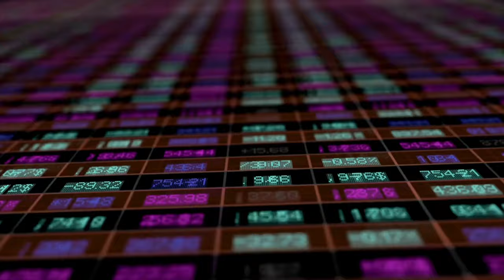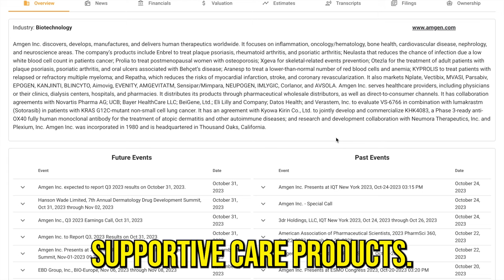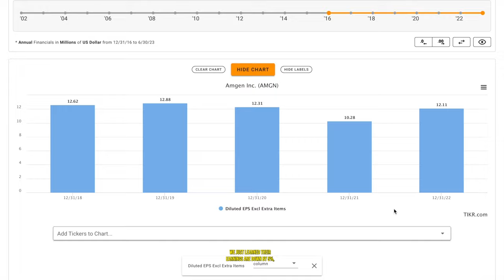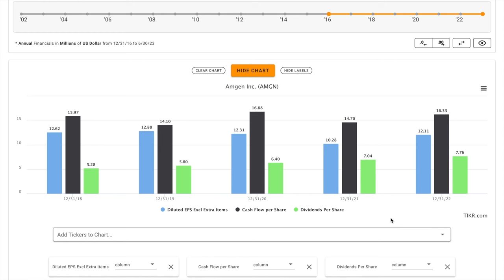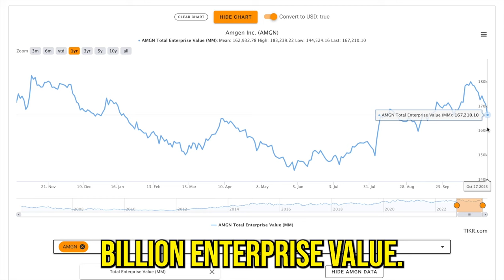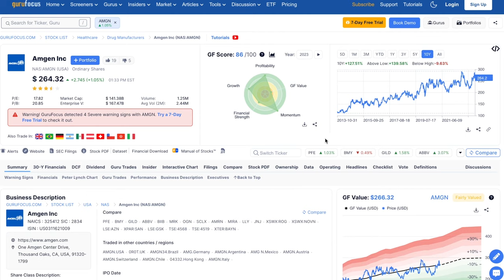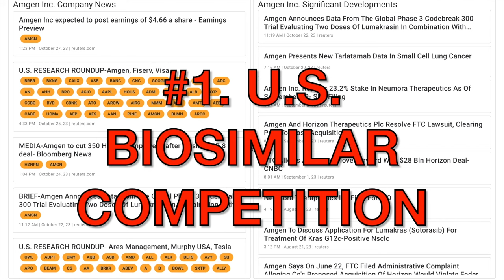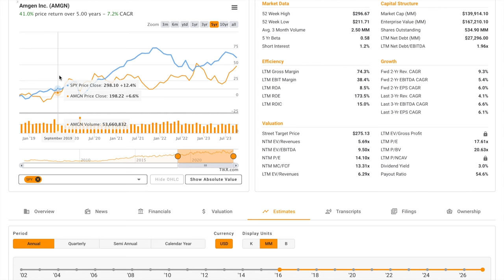Is Amgen Stock a Buy Now!? | AMGN Stock Analysis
In this video, we'll perform an AMGN stock analysis and figure out what Amgen looks like based on the numbers. We'll also try to figure out what a reasonable fair value is for Amgen Inc. And answer is Amgen one of the best dividend stocks to buy at the current price? Learn about Amgen's acquisition of Horizon Therapeutics! Find out in the video above! Global Value's Amgen Inc. stock analysis.